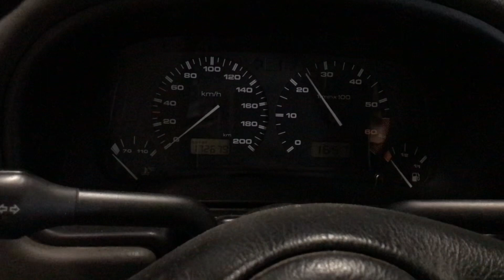Разборка Volkswagen - Polo 1994-1999, 1.4 (VIN: WVWZZZ6NZTY086801) 37312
Основные характеристики:
Год выпуска: 1998
Двигатель: AEX111285
Объём двигателя: 1.4
Тип двигателя: Бензин
Коробка передач: КПП 5-ст.мех.(МКПП)
Кузов: Хэтчбэк 5 дв.
Смотри каталог запчастей Volkswagen - Polo 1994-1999 на :
⏰ Режим работы колл-центра:
08:00 – 20:00 – ежедневно

Для наших покупателей:
- бесплатная доставка;